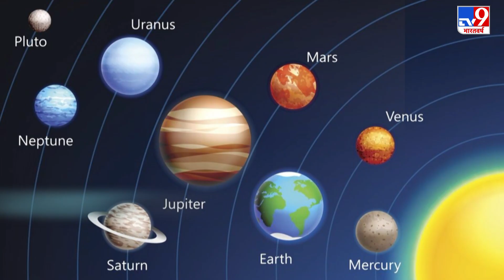Pluto की खोज के 91 साल पूरे, जानें क्यों कहते हैं इसे बौना ग्रह ?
हर दिन कुछ नया करने और कुछ अनोखा खोजने के इच्छुक लोगों की दुनिया में कमी नहीं है. 18 फरवरी 1930 को ऐसे ही एक जिज्ञासु अमेरिकी वैज्ञानिक क्लाइड टॉमबा ने एक बौने ग्रह की खोज की थी.

Credit : Science | Pragati/Producer | Hitesh/Editor